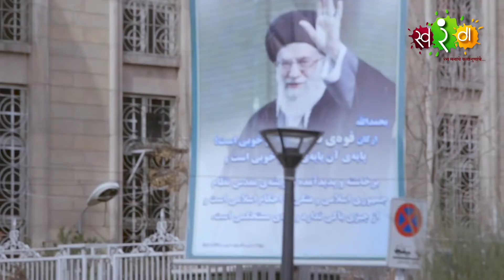Swaad | Episode 04 | Irani Tea | Swarang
एखाद्याला जर आपलंसं करायचं असेल तर ती वाट ओठातून पोटात जाणारी असावी. म्हणजेच ज्याचं नातं अन्नाशी घट्ट असेल तर त्याची नाळ समोरच्या सोबत आपसूकच जोडली जाते असं म्हणतात.
कोणाला चमचमीत आवडतं तर कोणाला पौष्टिक आवडतं. कोणी झणणीत खातं तर कोणी मिळमिळीत...!
प्रत्येकाची आवड निवड वेगळी असते म्हणा.
कोणाला मीठ जास्तं लागतं तर कोणाला अगदीच चवी पुरतं.
वेगवेगळ्या माणसांना, त्यांच्यातल्या वेगवेगळ्या तऱ्हांना जगात एकच गोष्ट बांधून ठेऊ शकते आणि ती म्हणजे खाण्याचा स्वाद.
अश्याच काही निवडक,रुचकर आणि चमचमीत डिश आम्ही आपल्यासाठी घेऊन येत आहोत आमच्या "स्वाद" या कार्यक्रमातून.
स्वरंग चॅनलच्या या कार्यक्रमात आपण रसास्वाद घेणार आहोत तऱ्हा तऱ्हांच्या स्वादांचा. पाहत रहा "स्वाद".